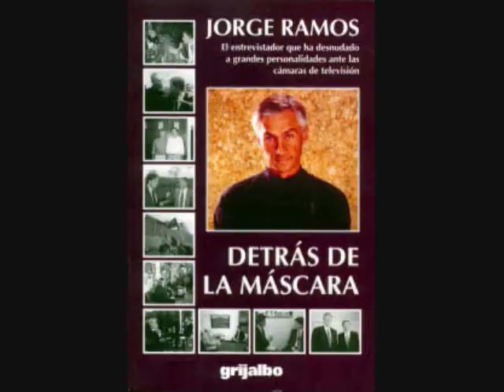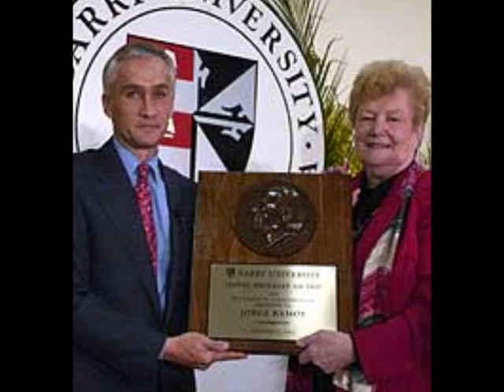Jorge Ramos - Biografia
En busca de Libertad y Prosperidad Financiera? Gane dinero con lo que ya hace